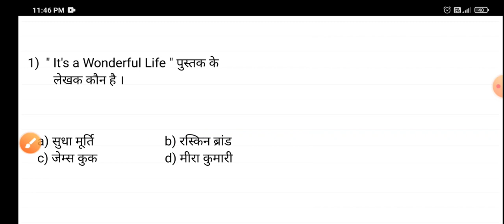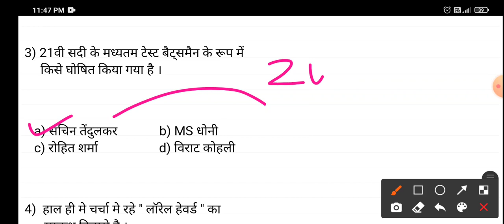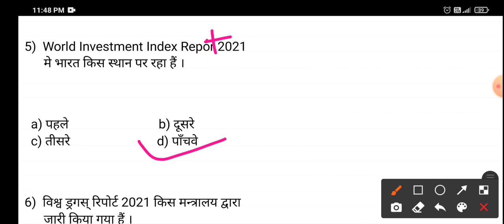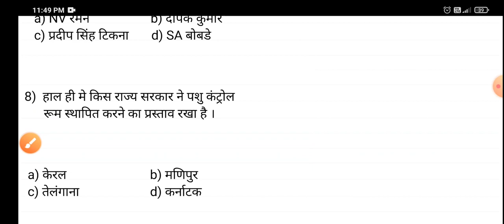28 June 2021 current affairs for all competitive exam in hindi .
Daily current affairs and most selected questions for all competitive exam in
hindi . study BY Sandeep yadav.